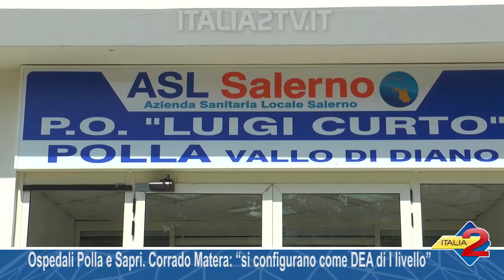Ospedali Polla e Sapri Corrado Matera “si configurano come DEA di I livello”